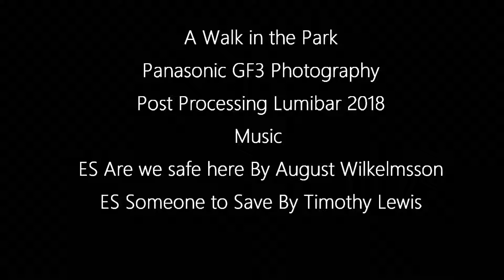Panasonic GF3 A Walk in the Park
Produced By Alexander